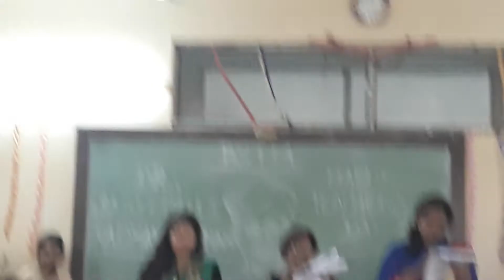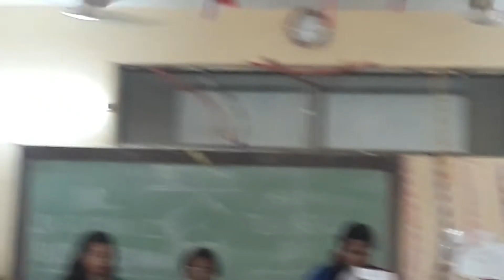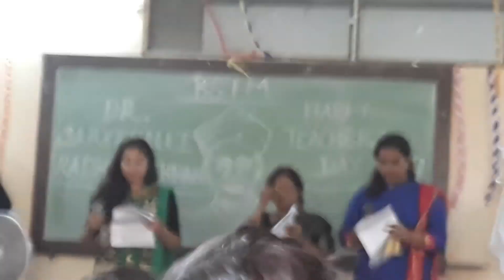কেউ কেউ কথা রাখে Sruti Natok BSTM college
Teacher's Day Celebration Hot Dance In Our Bengal School Of Technology & Management